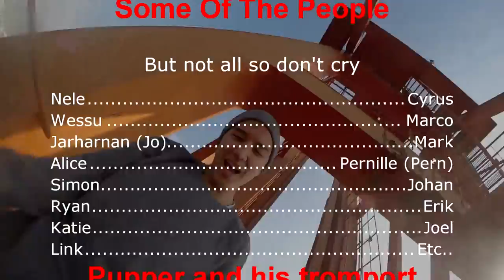The Savage is Infinite - 2015 Parkour and Freerunning (Then and Now 2)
My 2015 recap exactly 1 year after the previous one!

This is basically a really short video compiling all of the things I did this year, not so impressive. Was a savage year because i got the name Savage. and Buttercup this year Includes clips form China, Finland, Czech and Australia. Did not travel too much but still met a lot of new people and got to know old ones better. Also gained a bigger following on Instagram and Youtube for some reason that I don't know considering the quality and skill level of my movement. Well have a great 2016 if you are still reading this which is highly unlikely and if you are i love you. Peace.

doot